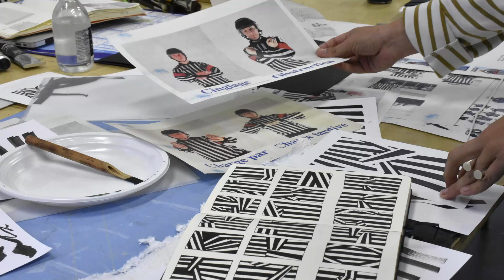Résidence - Marine Chevanse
Rencontre avec Marine Chevanse, dans son atelier lors de sa résidence de recherche.